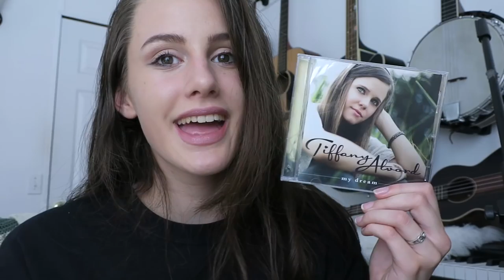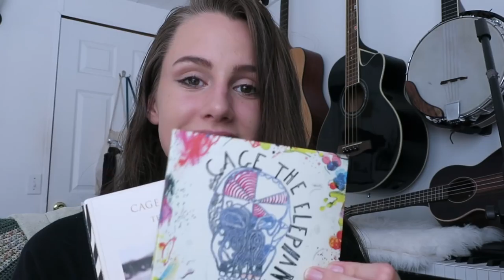The First CD I Ever Bought *emotional* *notclickbait* lol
what's the first CD you ever bought?